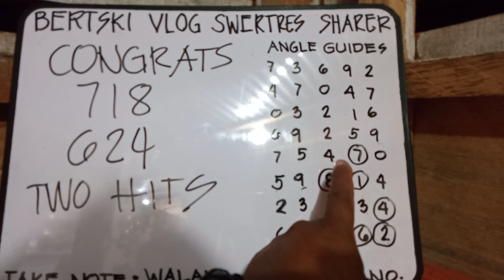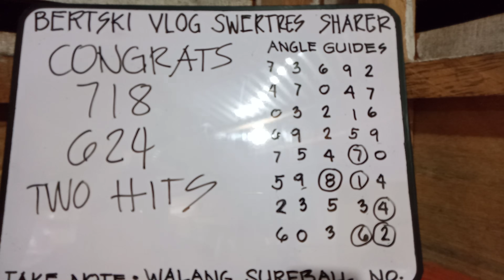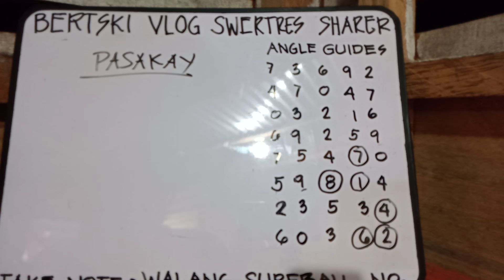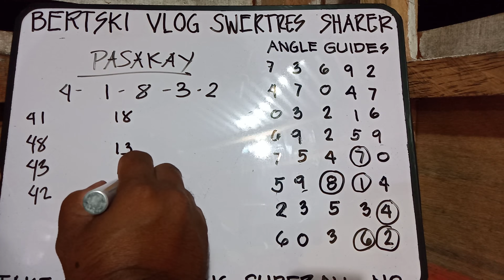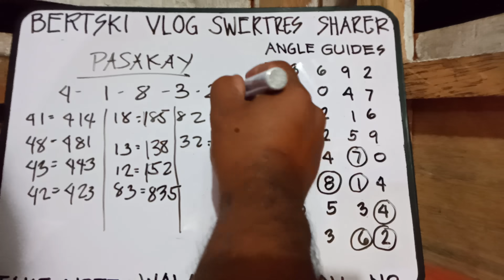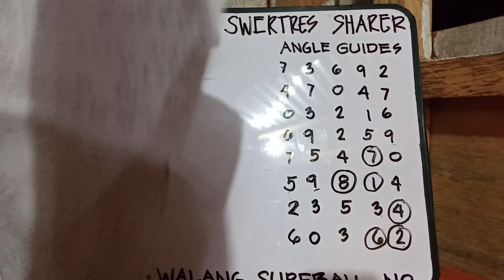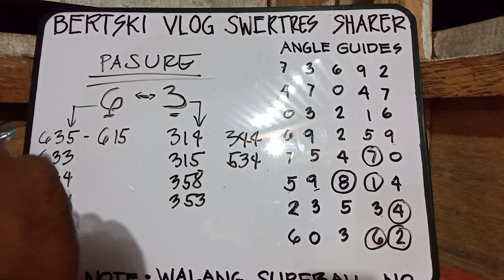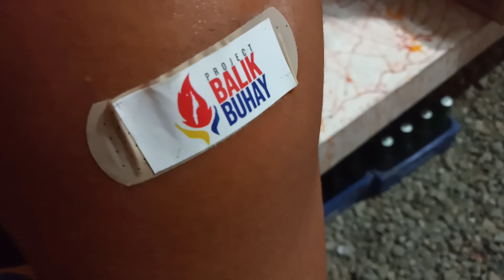CONGRTS 718 AT 624 WINNERS 2HITS ANG ANGLE GUIDE AT BIGAY NATIN KAHAPON || NEW UPDATE || SEPT 8,2021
Itong numbers at probables na ating binibigay ay base lamang sa ating analysis at guides. Wala po tayong sureball na numero. At wala pa po tao nagkaroon nang sureball na number. Wala po kinalaman ang pcso sa mga probables na ating biniBigay. Kaya bet at youre own risk lamang po. Wala pong sapilitan ang pagtaya. Maraming salamat po at GOD BLESS US ALL